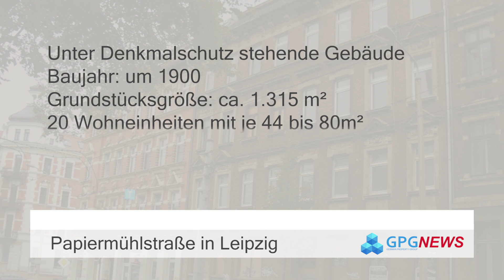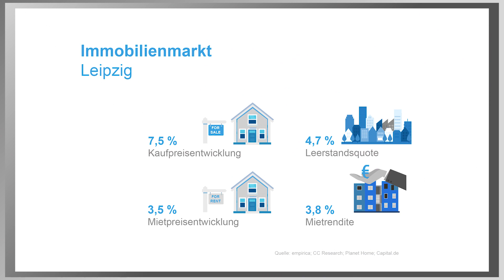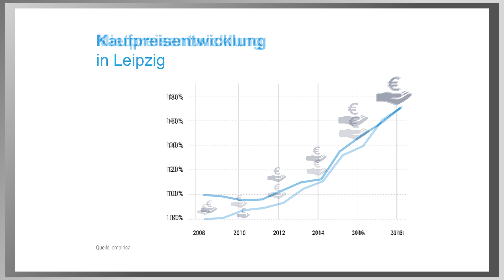GPG News | 21. Juni 2019 | Fokus: Sondersendung Leipzig Teil I (Deutsche Version)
In der heutigen Sondersendung erhalten Sie einen Überblick über eine der Top Locations im deutschen Immobilienmarkt – Leipzig!
Wir stellen Ihnen Bauprojekte aus Leipzig vor, die die German Property Group realisiert hat und werfen einen Blick auf die Roßmarkt- und Papiermühlstraße.